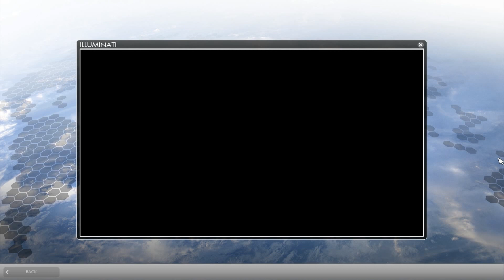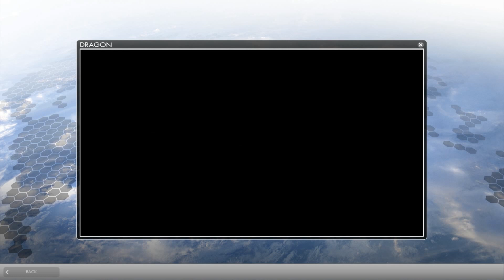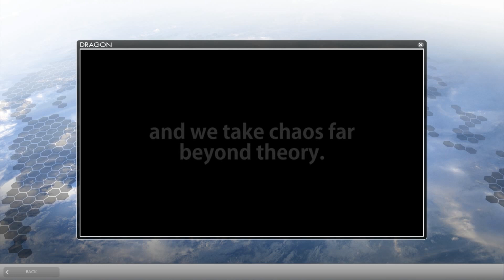The Secret World Beta Weekend - Faction Intros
Game: The Secret World
Type: MMORPG
Developer: Funcom
Publishers: Funcom and Electronic Arts
Status as of this video: Public Beta